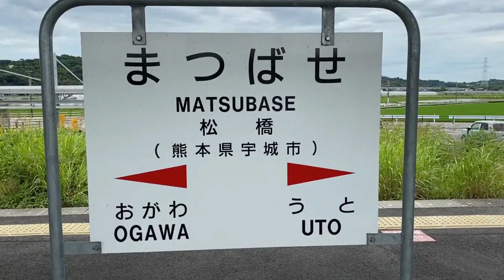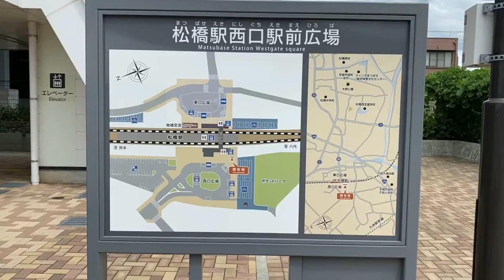松橋駅 ＪＲ九州 鹿児島本線 ２０２１年７月２３日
明治・大正・昭和　九州の鉄道おもしろ史

JR九州の光と影　日本のローカル線は再生できるのか

松橋駅（まつばせえき）は熊本県宇城市不知火町御領にあるＪＲ九州・鹿児島本線の駅です。
駅名の由来は開業時の地名・松橋町が由来となっています。
島式ホーム１面２線の地上駅で橋上駅舎を備えています。
ＪＲ九州サービスサポートが駅業務を行う業務委託駅です。

宇城市の中心駅であり、かつては宇土半島への観光地として賑わっており優等列車の停車駅で、一部の特急列車や急行「えびの」「くまがわ」が停車していました。
九州新幹線開業後は特急「九州横断特急」が早朝上り１本、夜間下り１本が停車していましたが、現在は普通列車のみの停車駅となっています。
２０１５年６月２８日までは、駅舎から１番線（八代方面）・２番線（特急往来時期の待避線）・３番線（熊本方面）の２面３線でした。
使われなくなった１番乗り場は今も見ることができます。

２０１９年度（令和元年度）の１日平均乗車人員は１７２４人です。
松橋町は古くから天草・八代・熊本・砥用・矢部方面を結ぶ要衝として栄えた宿場町です。
三角線（あまくさみすみ線）は、１８９９年（明治３２年）開業の大変古い路線ですが、松橋駅のひとつ隣の宇土駅から分岐して終点の三角駅まで伸びています。
当初の予定としては宇土駅からではなく松橋から宇土半島の南岸を通って三角港までの路線が計画されていました。
しかし、漁港を多く抱える南岸の住民の反対にあって赤瀬駅までは北岸を通る路線となってしまいました。
蒸気機関車の煙が町に悪影響をあたえるという、明治期の路線建設によくある話ですね。